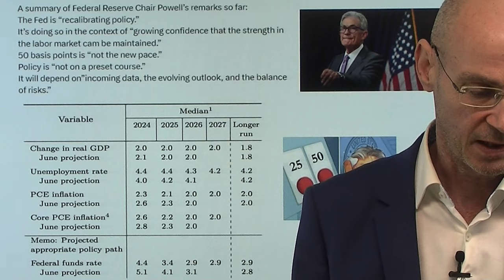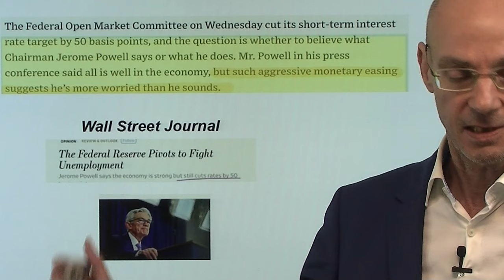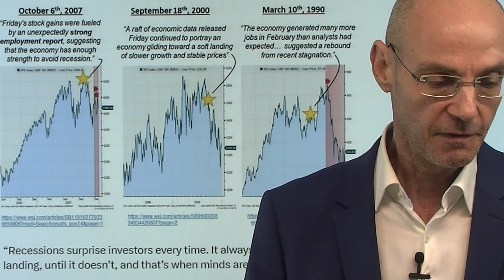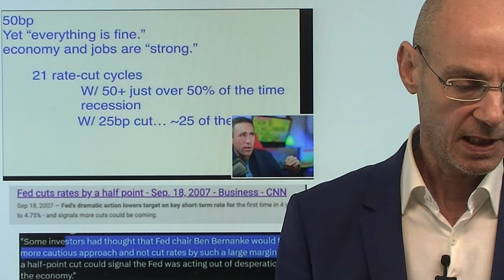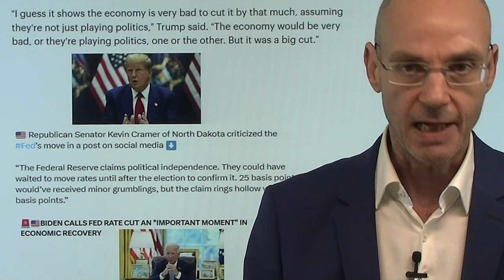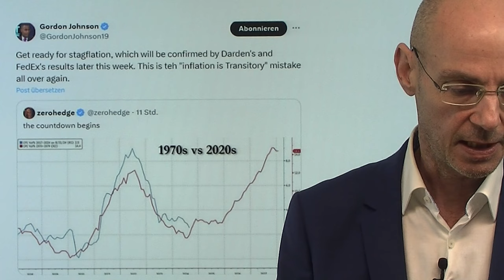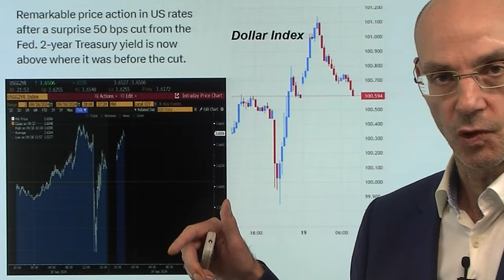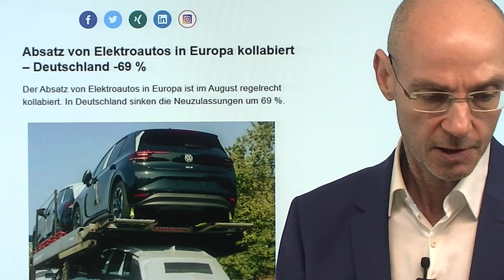Zinsen: Koch hatte recht - aber Märkte signalisieren Fed-Fehler! Videoausblick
Hinweise aus Video:

1. Fed hat Zinsen um 0,50 % gesenkt – die ersten Expertenaussagen

2. Absatz von Elektroautos in Europa kollabiert – Deutschland -69 %

Markus Koch hatte Recht: die Fed hat die Zinsen um 0,5% gesenkt, und das obwohl Jerome Powell in seiner Pressekonferenz nicht wirklich schlüssig erklären konnte, warum der große Schritt wirklich notwendig gewesen sein soll. Im Gegenteil: Powell versuchte den Eindruck zu erwecken, als sei alles gut in der Wirtschaft - aber warum dann die Zinsen so stark senken? Powell hatte dafür nur zwei Argumente: die große Abwärtsrevision der US-Arbeitsmarktdaten (über die die Fed bereits seit Monaten Bescheid wusste) und das Beige Book (das jedoch ein eher düsteres Bild der US-Wirtschaft zeichnete). Dennoch war das gestern eine "hawkishe Zinsenkung", denn die Dot Plots zeigen nur noch zwei weitere 0,25%-Senkungen bis Jahresende. Wahrscheinlich war letzteres ein Kompromiß, um nicht noch mehr Dissenter als Bowman zu bekommen. An den Märkten passierte das Gegenteil dessen, was eigentlich zu erwarten gewesen wäre: der Dollar wurde stärker, die Renditen stiegen..